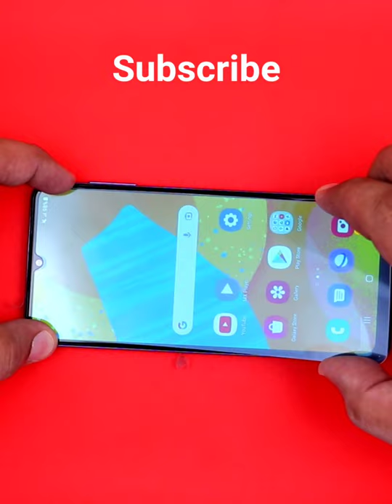Samsung F22 Screen Guard.